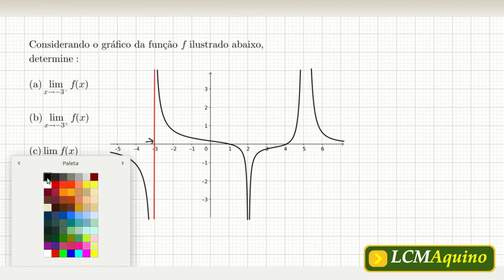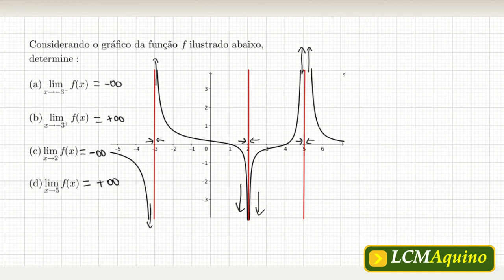Limites Infinitos. | 12 - Exercícios de Cálculo - Limite.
Nesta videoaula vamos resolver três exercícios com limites infinitos.